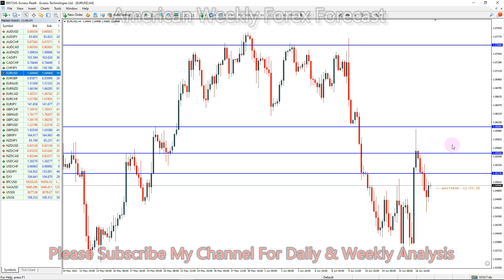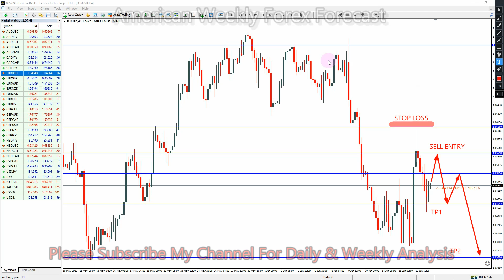EURUSD American Weekly Forex Forecast 20 TO 24 June 2022